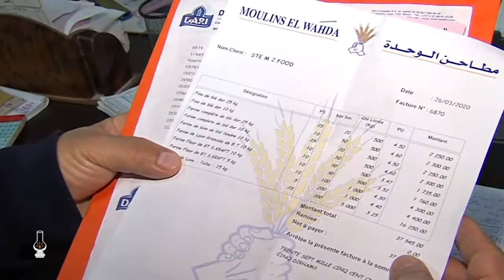الحكومة تضمن وفرة المواد الاستهلاكية خلال شهر رمضان